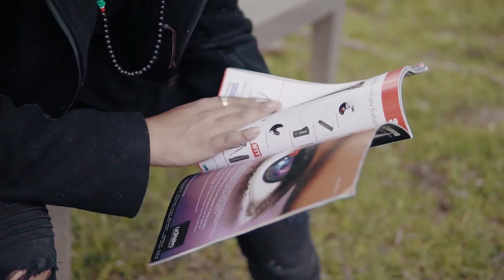NEW BOLLYWOOD UNPLUGGED MASHUP || TENZIN SANGPO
2018 Best bollywood unplugged Mashup Songs "NAZM NAZM X BAARISH" Cover by Tenzin Sangpo.

Cover Credits :
Vocal : Tenzin Sangpo
Recorded : Angels Studio (Darjeeling)
                    Alfa Studio (Nepal)

Venue : Beta House (Thamel, Kathmandu)
               Flavors Cafe (Boudha, Tushal)

Special Thanks To My Family, Khangchen Travels & Tours, Anjana Lama.